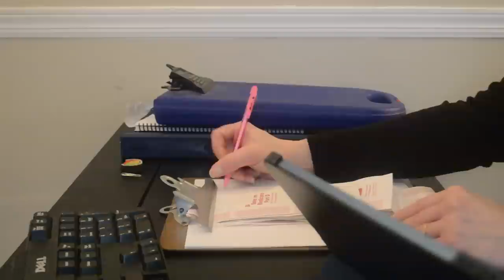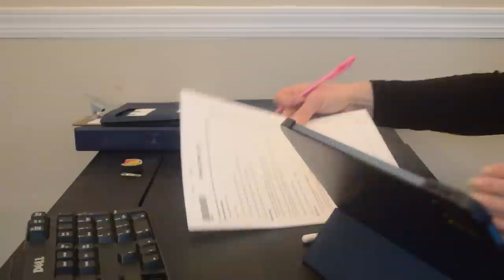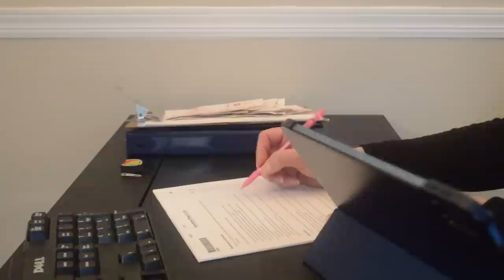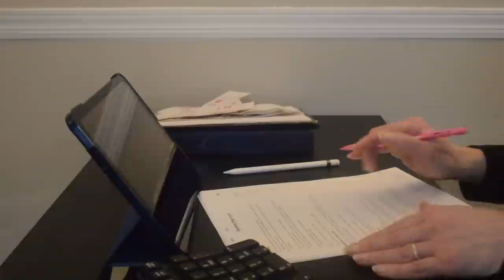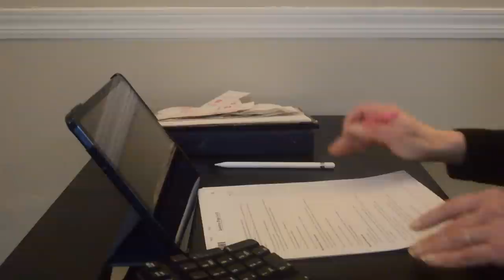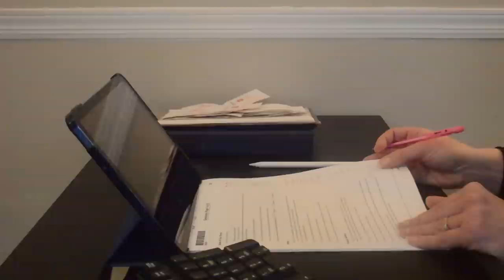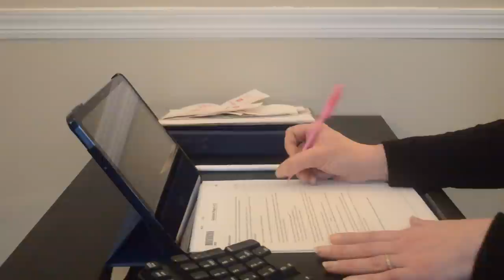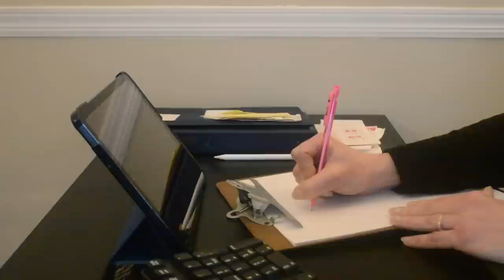Asmr - Accountant Roleplay - Softly Spoken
In this asmr roleplay, I will relaxingly pretend to help you with your taxes :)